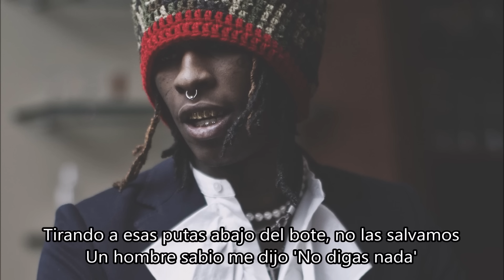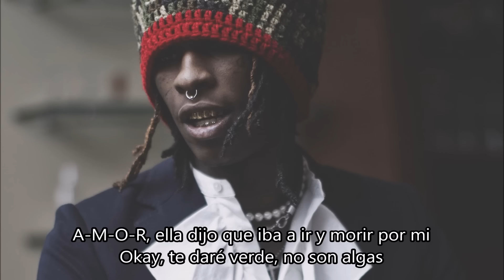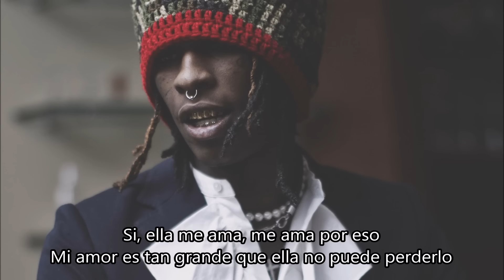Young Thug - Raw (Might Just) [Subtitulado en Español]